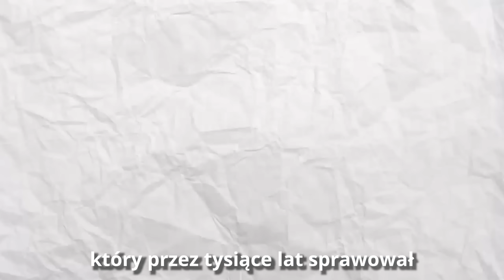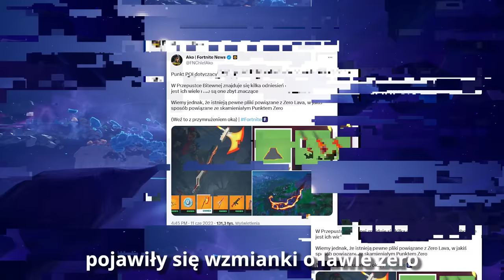Fortnite Nas OSZUKAŁ..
🔎 Źródełka:
• Niektore ciekawostki (np o punkcie zerowym na ekranie wczytywania):  @Pbj-